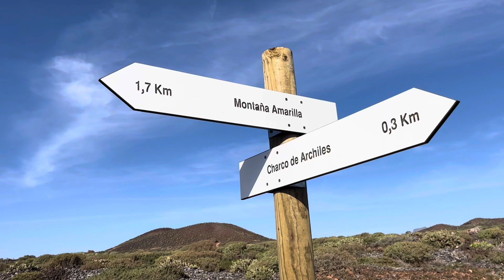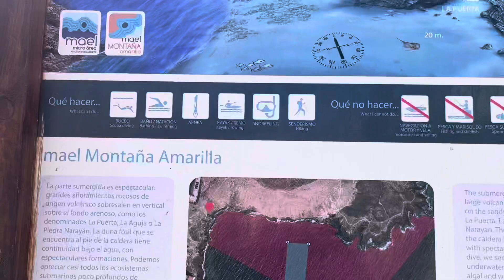🇪🇸Rannikumatk Amarilla Golf- Montana Amarilla: looduslikud basseinid, nudistid, sukeldumine.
Ujuma minek millest kujunes rannikumatk😜